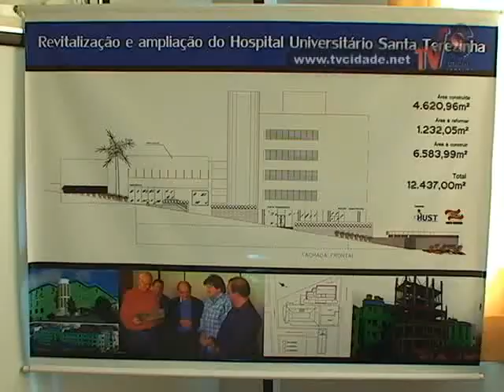Recursos estaduais serão investidos no Complexo Esportivo e no HUST -Matéria Cidade Notícias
Recursos estaduais serão investidos no Complexo Esportivo e no HUST

Reportagem: Laide Braghirolli
Imagens: Odair SIlva
Edição: Evandro Ribeiro